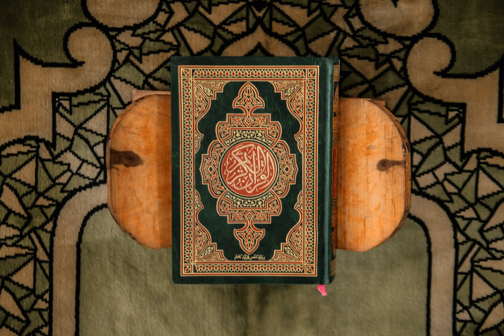072 - Surah Al-Jinn (The Jinn / Jinns / The Unseen Beings) سورة الجن | محمد صديق المنشاوي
072 -  Sūrat al-Jinn De djinn [De Demonen]
072 -  Sourate 72 du Saint Coran Al-Jinn (Les djinns) , coran audio
072 -  Sura El Jinn (La Jinn)
072  - Sūrat al-Jinn ( De djinn [De Demonen] )
072 - 古兰经: 精灵 – Al-Jinn
072 - Жин сураси (Al-Jinn)
072 - Аль-Джинн (Джинны)
072 - Recitarea Surei Djinnii